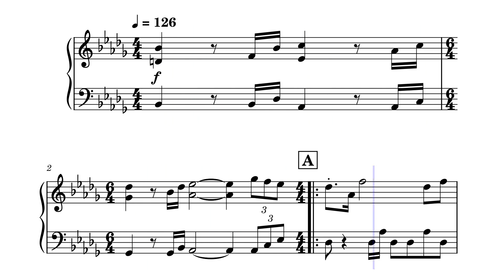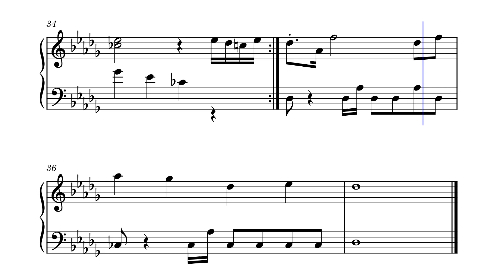Route 26 - Pokemon GSC – Piano Cover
A slightly simplified version for someone who can reach about an octave